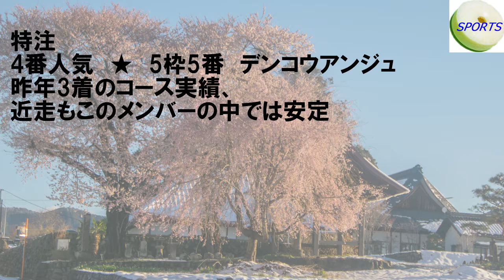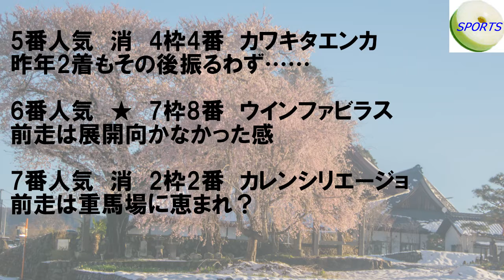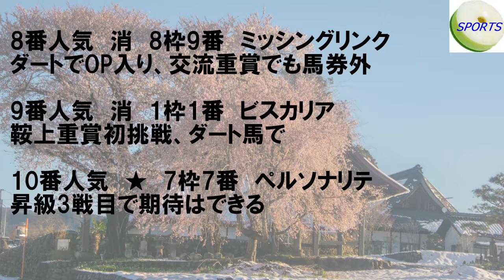ふえがむ競馬予想 福島牝馬S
ローカル小回りで紛れあり？
実力馬を見抜いておこう！